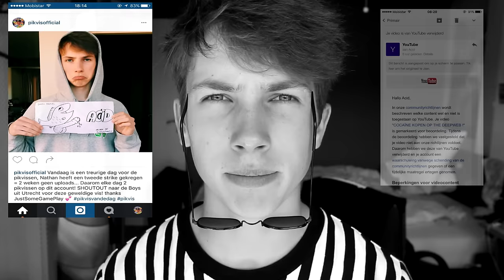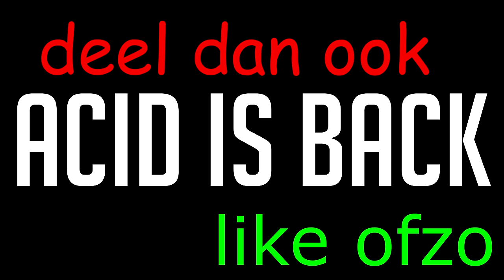MIJN CHANNEL WORDT VERWIJDERD, 2DE STRIKE EN MEER